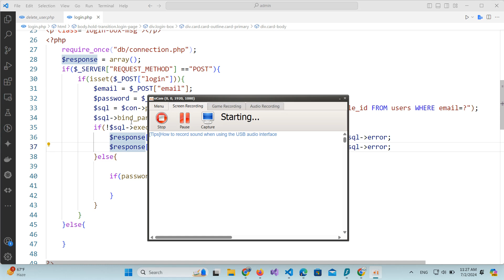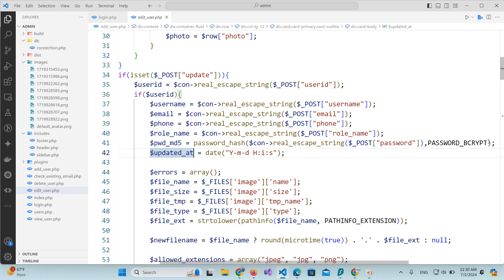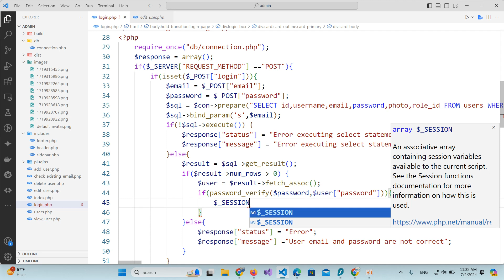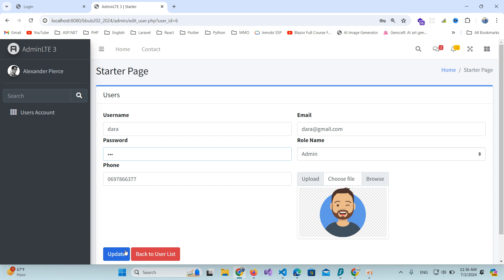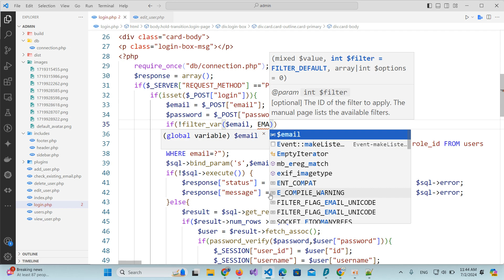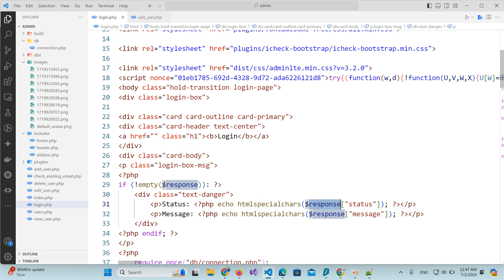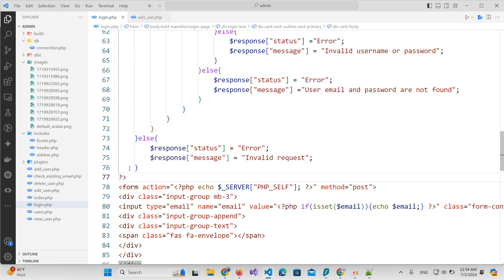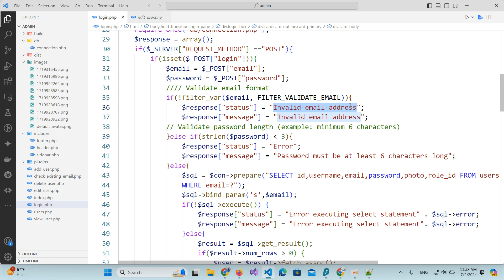RoomB202-Web Application Development-Login part 2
Webapp Tutorials